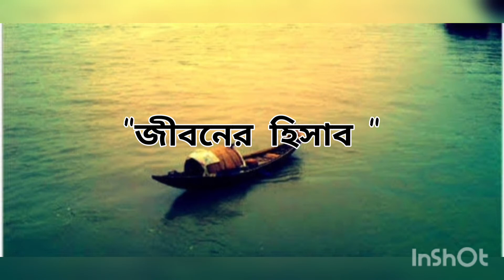Labani Purkait recitation | JIBONER HISAB | SUKUMAR RAY (জীবনের হিসাব/ সুকুমার রায়/লাবণী পুরকাইত)🍃🍂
Labani Purkait